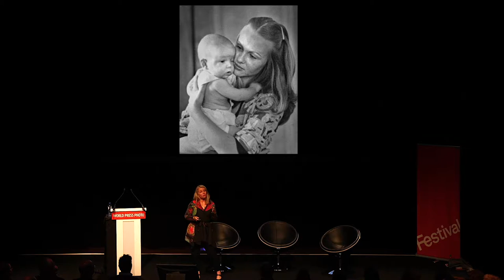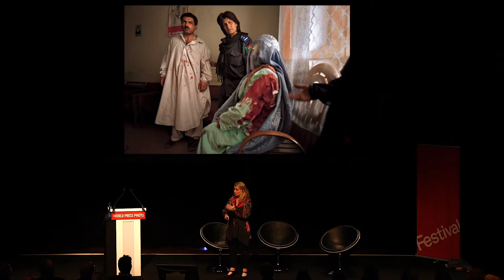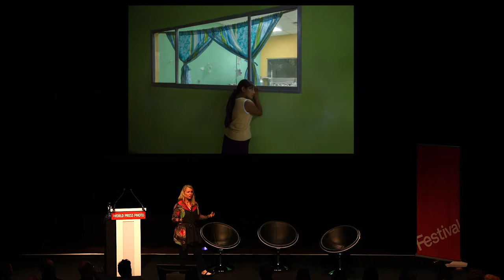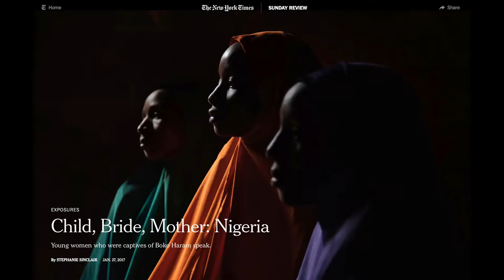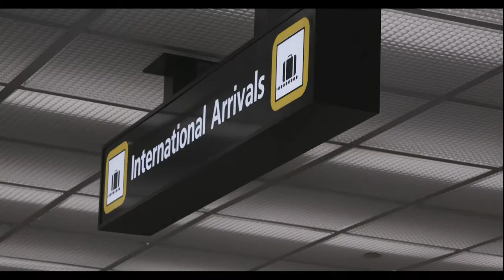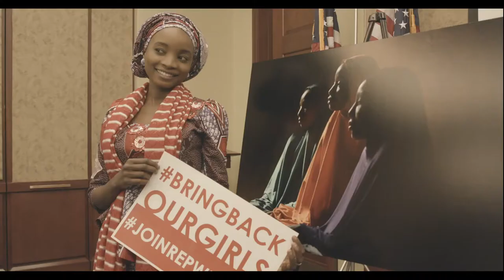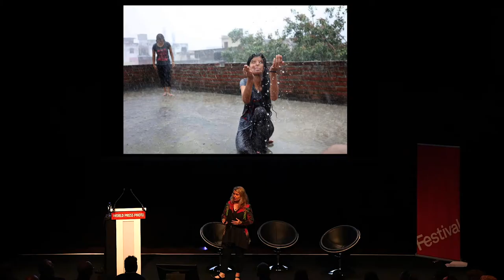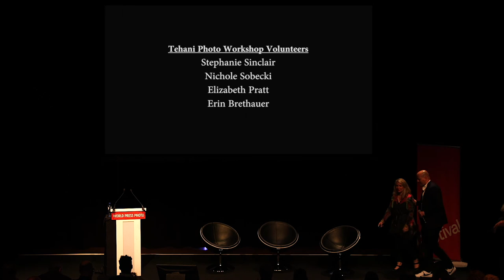The World Press Photo Festival: The 2018 Sem Presser Lecture supported by DuPho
The World Press Photo Festival, held in Amsterdam on 13-14 April 2018, hosted many great photographer presentations and discussions.

The 2018 Sem Presser Lecture supported by DuPho was given by Stephanie Sinclair, a World Press Photo and Pulitzer Prize-winning journalist known for gaining unique access to the most sensitive gender and human rights issues around the world. Sinclair regularly publishes in esteemed outlets including National Geographic and The New York Times Magazine.

Through her work, Sinclair portrays the lives of vulnerable girls subjected to practices such as child marriage, genital mutilation, and acid attacks, with dignity, depth, and empathy. Her ongoing 15-year series, “Too Young to Wed,” delves into how child marriage has altered the fate of tens of thousands of young girls.

Introduction by Daphné Anglès.